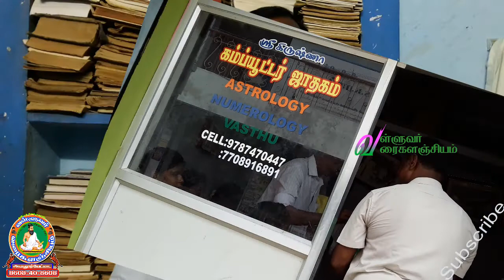கேரளா வெள்ள நிவாரணத்திற்கு உதவிய மக்களுக்கு நன்றி தெரிவிக்கும் |அவலூர்பேட்டை தமிழ்ச்சங்கம்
கேரளா வெள்ள நிவாரணத்திற்கு உதவிய அவலூர்பேட்டை மக்களுக்கு நன்றி தெரிவிக்கும் அவலூர்பேட்டை தமிழ்ச்சங்கம்|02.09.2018